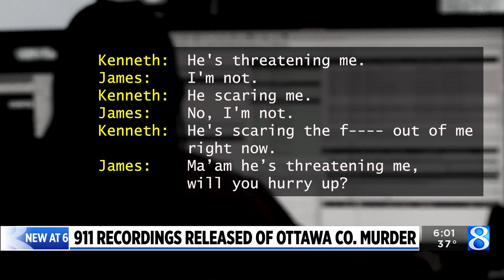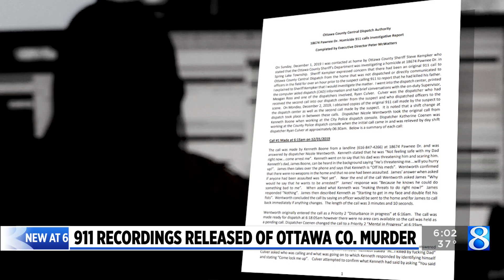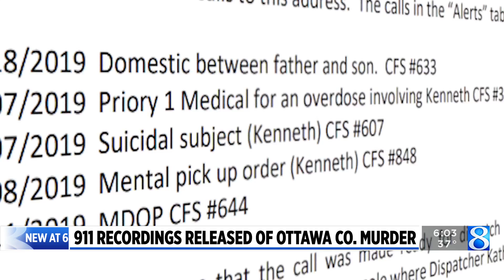Chilling 911 audio released in fatal Ottawa Co. dispatch delay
The family of the man who died is suing the Ottawa County Central Dispatch Authority and seven of its employees, alleging gross negligence and wrongful death, among other accusations. (Jan. 16, 2023)